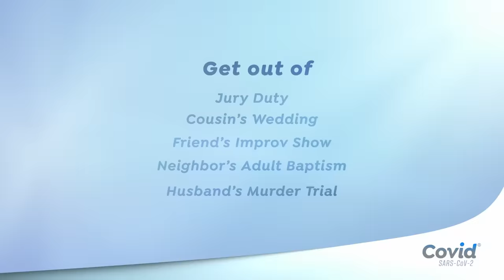COVID Commercial - SNL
A commercial advertises the best way to get a 10-day break.